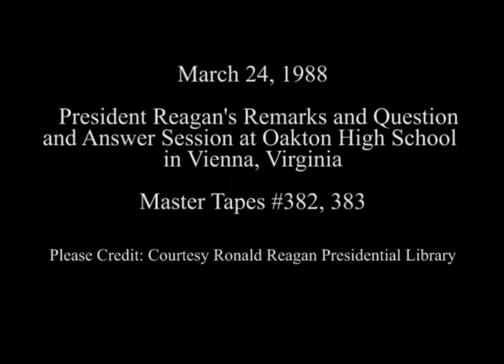President Reagan's Remarks at Oakton High School in Virginia on March 24, 1988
Full Title: President Reagan's Remarks and a Question-and-Answer Session With Students and Faculty at Oakton High School in Vienna, Virginia on March 24, 1988

Access Restriction(s):Unrestricted
Use Restriction(s):Unrestricted